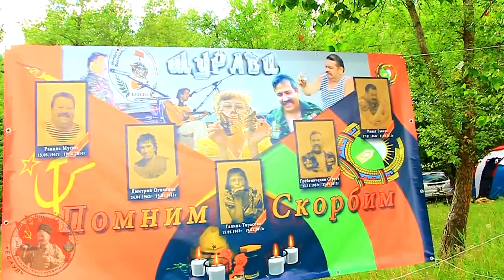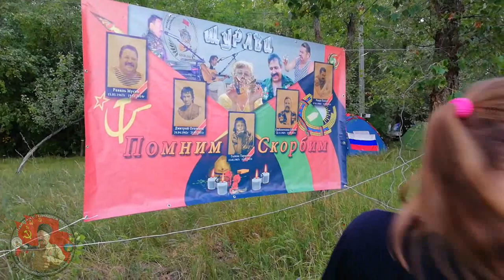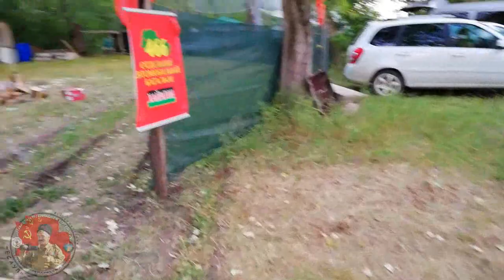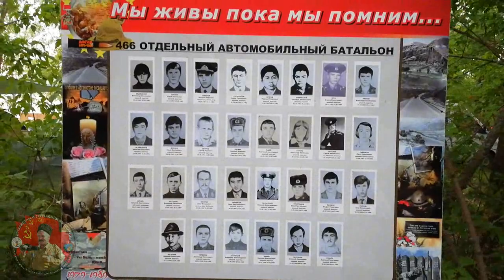ЖИЗНЬ ШУРАВИСТАНА ДО ОТКРЫТИЯ СЛЁТА САЛАМ БАЧА 2018